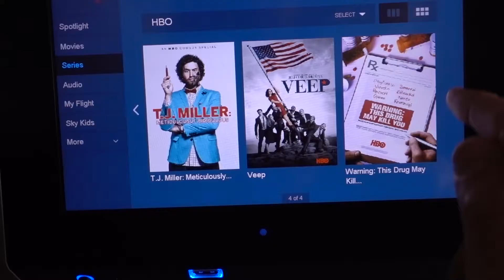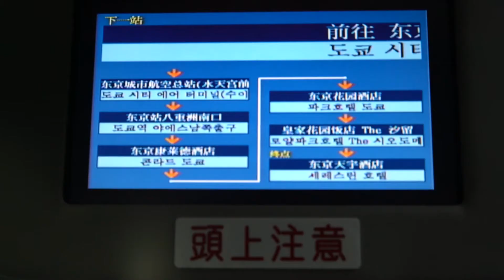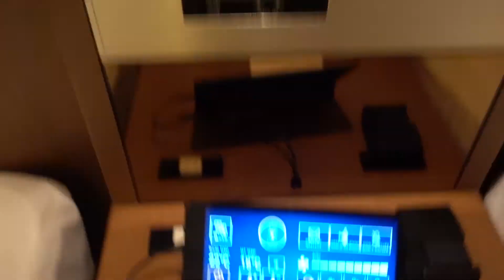13 HOUR FLIGHT TO JAPAN!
13 HOUR FLIGHT TO JAPAN!

Video Gear:
Big Camera
Little Camera
Bendy Tripod
Big Tripod

Have a question? Drop it in the comment section.

If you got this far. You're rad. Up top! *high five*